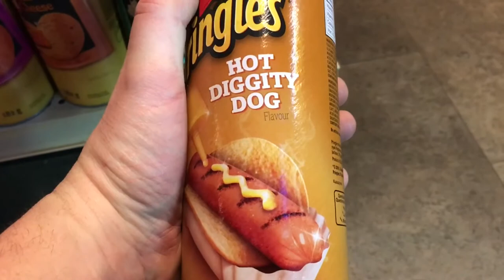VLOG 184: "THE DOUBLE SIP" 3\2\2017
Vlogdate:184

Hey Now CarlTheMadman Here!

Sharing the double sip!

The CTM Blacksmith Shop is now OPEN!
CHRIS THE CHICKEN'S

Fowl ChrisTheChicken - Instagram.com/christhechicken
CarlTheMadman
Kaslo, BC
v0g1m0